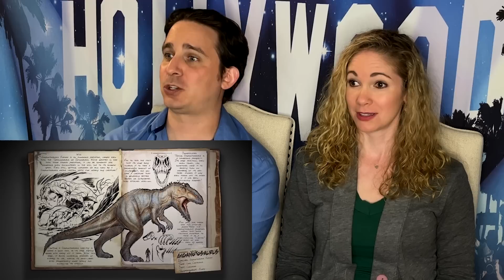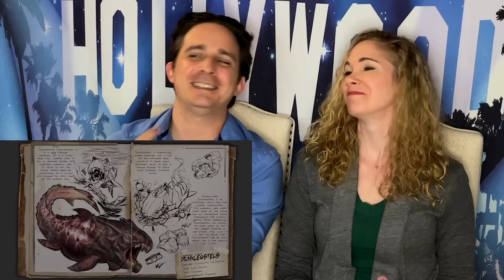A Bunch of Ark Survival Evolved Creature Trailer Reactions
We used a playlist from the official Ark Survival Evolved channel which we later found out didn't have all the creature spotlight trailers. But we got most of them. Which just means we will have more to see later. Hope you enjoy A Bunch of Ark Survival Evolved Creature Trailer Reactions.

Tips are always welcome via StreamElements which goes 100% to us instead of having to do a revenue split